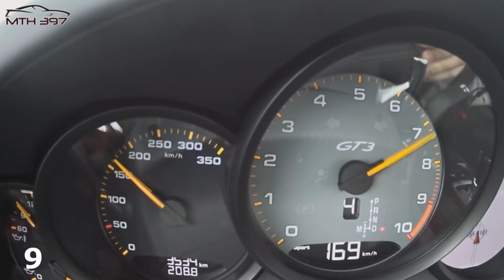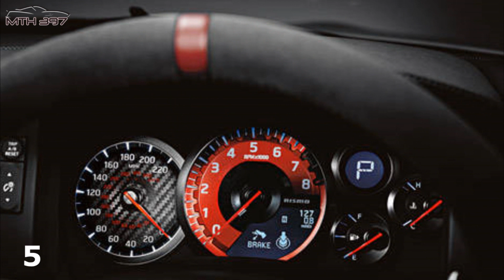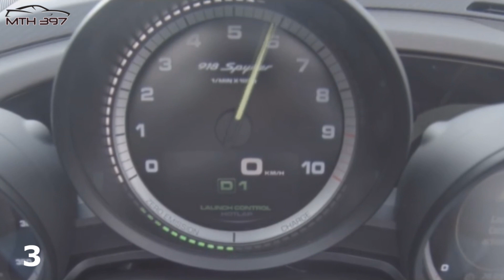أسرع 10 سيارات في العالم على حلبة_نوربرغرينغ الألمانية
أقدم لكم في هذا المقطع أسرع 10 سيارات ذات إنتاج تجاري على حلبة نوربرغرينغ الألمانية .
. حسابي على السناب شات : mth_397